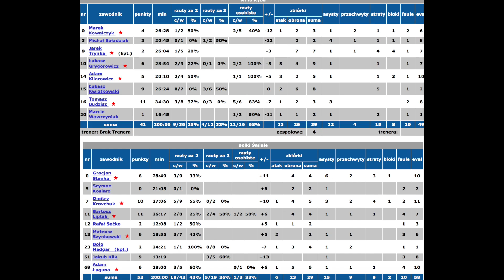HQ Bolki Śmiałe vs Mi To Ryba playoffQF 27 5 19 3lk 3liga GAME2